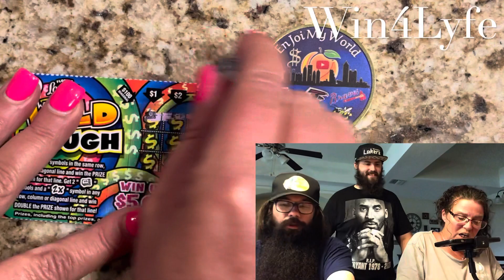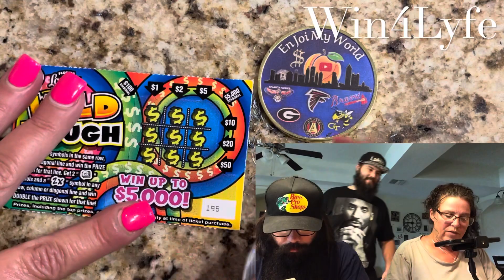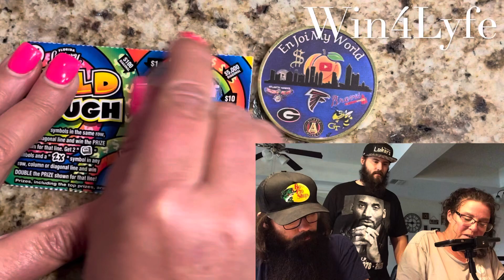WILD DOUGH | Florida Scratch-Offs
Happy Friday!! 😃